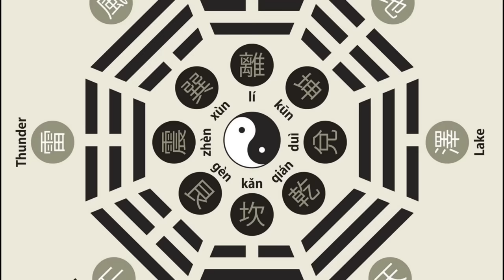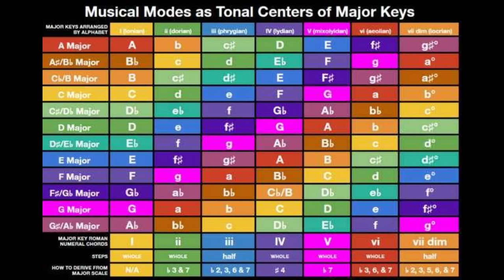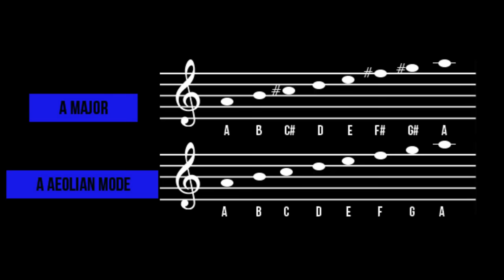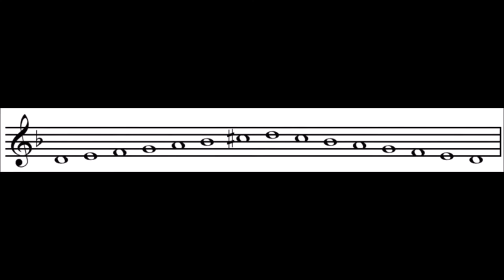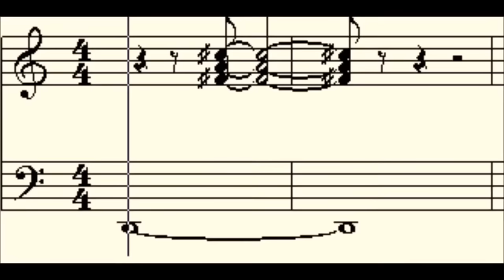Archetypal Dynamics and Axial Transmutations; Madness, Power and Liberation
Origin of the idea of Axial Age

Rudolf Steiner’s Meeting of Destiny with Friedrich Nietzsche and the Adversary of Our Age